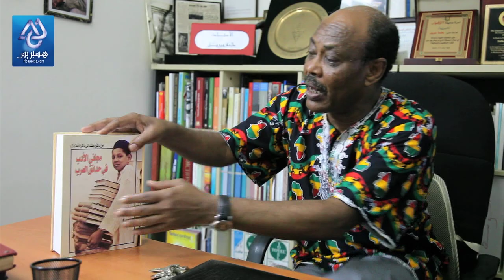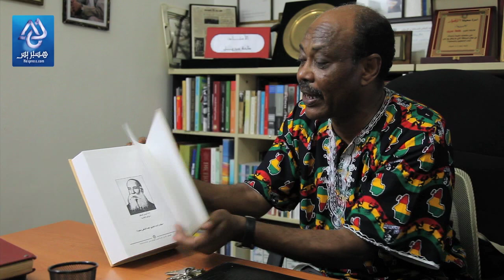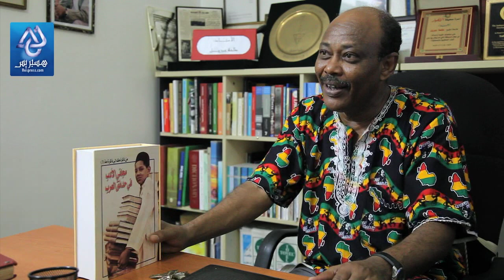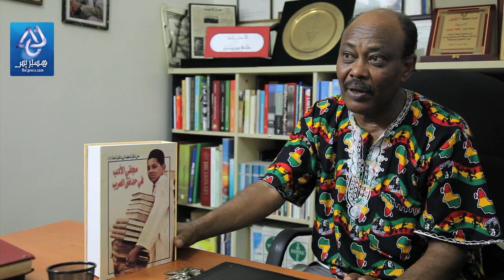Talha Jibril et le Livre Voulu par Hassan 2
Hespress.com: Talha Jibril et le Livre Voulu par Hassan 2